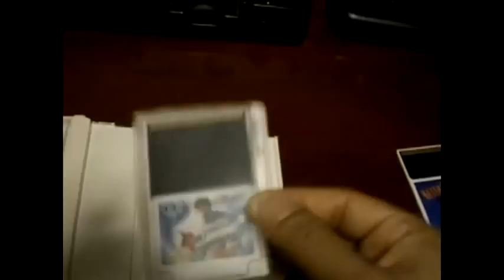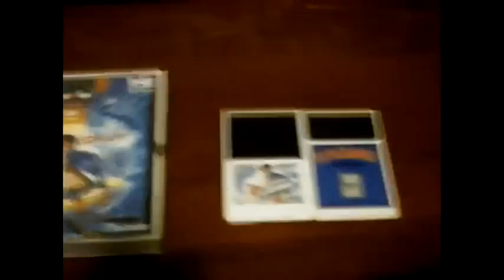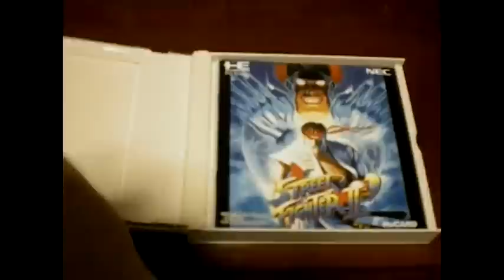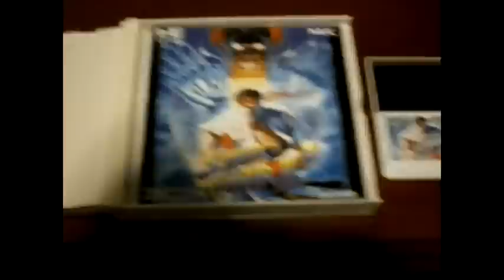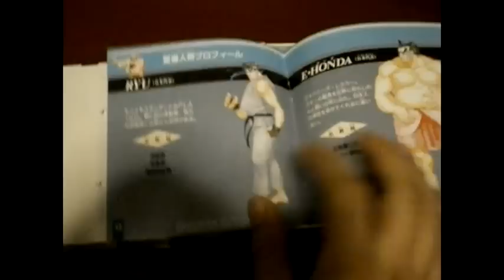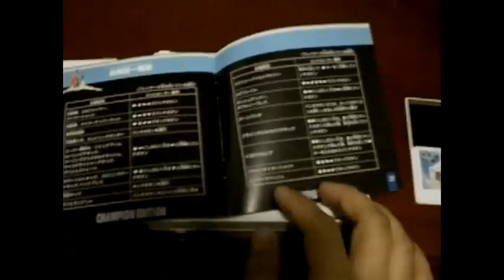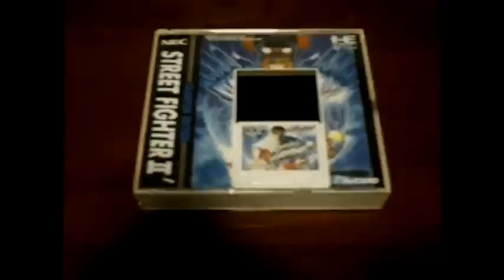Street Fighter II' Champion Edition (PC Engine/Turbo Grafx)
The highly popular Street Fighter 2 games were ported over to systems of all sorts, and in Japan the PC engine was no exception. Running as the largest HuCard ever made for a game, it was a monster at its time (20 Megs) and rivaled the Sega and Nintendo versions, which were not much different despite being twice as powerful as the system. This was the best 8-bit version available, and was considered better than the Mega Drive/Genesis versions! It featured more colors and could visually be compared to the Super Famicom version. Any fan of the PC Engine of Street Fighter 2 should give this game a try. Its a game that shows the true power of the PC Engine!